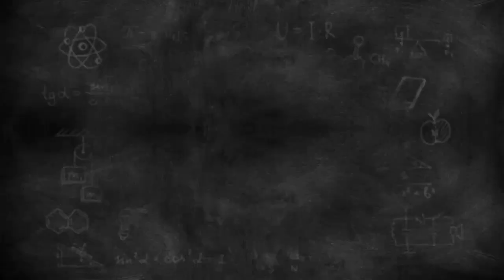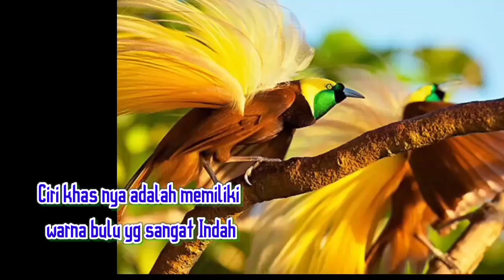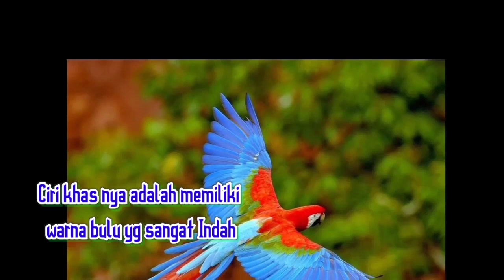Melestarikan Sumber Daya Alam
Pembelajaran Tema 3 part 4 kelas 4 MIN 1 Banyumas